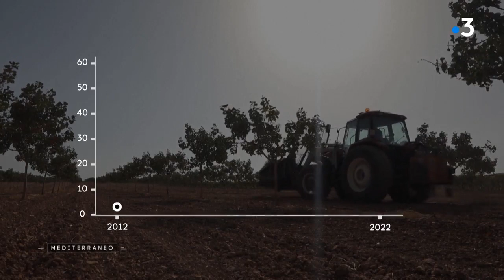MEDITERRANEO – l’Espagne, le nouvel Eldorado de la pistache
Le marché de la pistache est largement dominé par l'Iran et les Etats-Unis qui représentent à eux seuls près de 66 % de la production mondiale. Viennent ensuite des pays comme la Syrie, la Turquie et la Chine. En Europe, C’est l’Espagne qui tire son épingle du jeu, devant la Grèce et l’Italie.  En 10 ans la surface agricole consacrée à ce précieux fruit a décuplé dans ce pays, passant de 3 000 à 60 000 hectares.

Intervenants :

Isidro Diaz Del Campo, agriculteur
Antonio Prado, agriculteur
Julio Fuentes, investisseur
Alejandro Pintos Alcarazo, technicien
Claudia Calzada, directrice d'Ibero Pistacho

Un reportage de :

Agnès Girault-Carlier
Mathieu Niewenglowski
Antoine Boulet